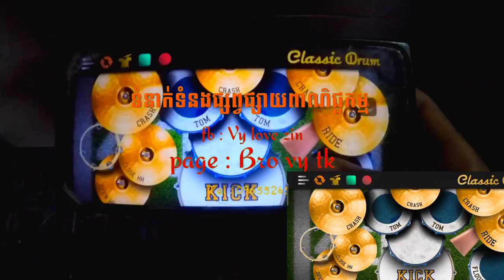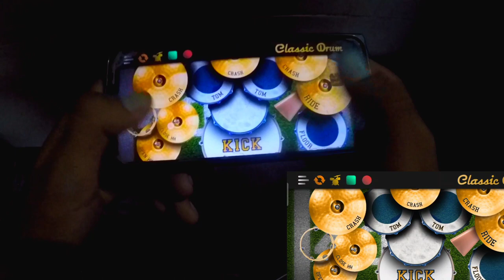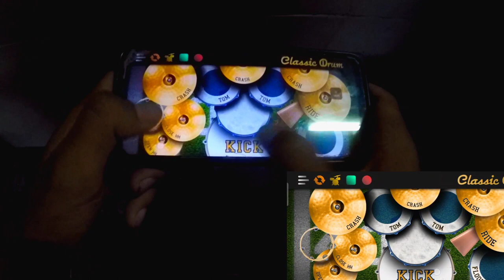ខាន់ស្លាស្រីមុំ _ អឿន​ ស្រីមុំ , [របៀបលេងស្គរតាមទូរស័ព្ទ] real drum cover khmer dong